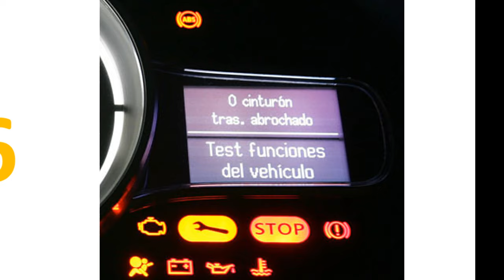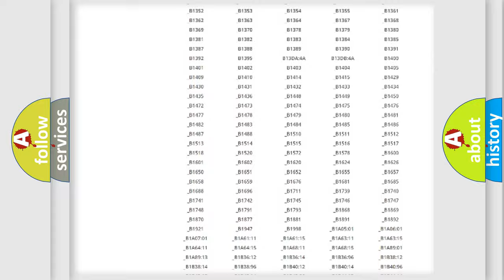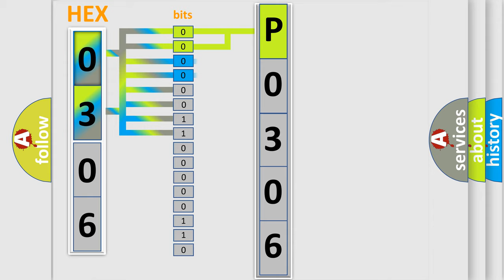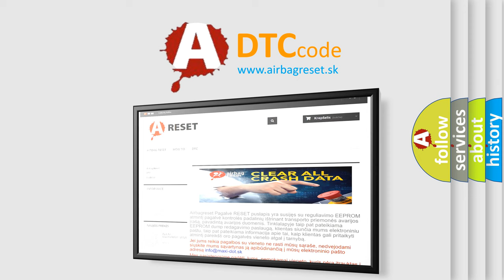DTC Saturn P0306 Short Explanation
Contents:
0:21 Basic DTC analysis according to OBD2 protocol standard.
1:48 Insight into programming
2:58 A diagnostically understandable description of the Diagnostic Trouble Code
3:05 Basic error definition

Make:
Saturn
Code:
P0306
Definition:
Lost Communications With Radio
Description:
Battery Voltage is 9-16 volts.DTCs U1300, U1301, or U1305 are not current.Serial data communication has begun.
Cause:
1. Current DTCs before history DTCs except as specified in the diagnostic tables.2. The DTC which is repor